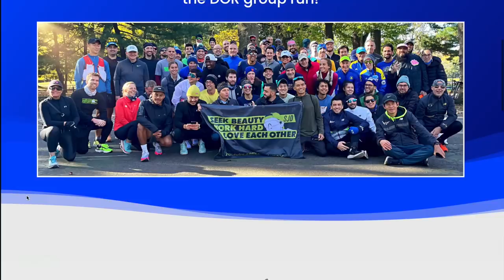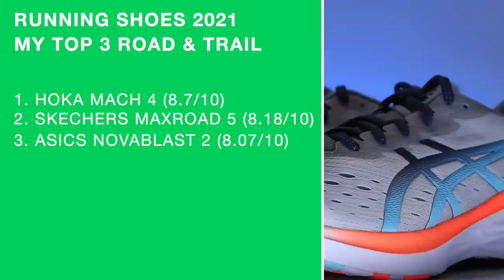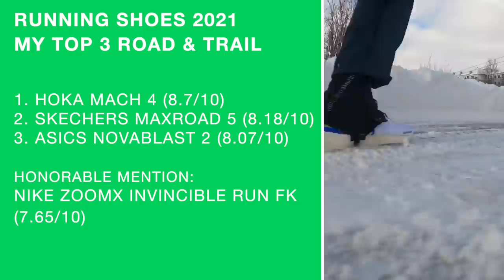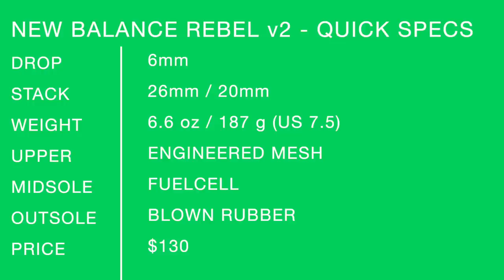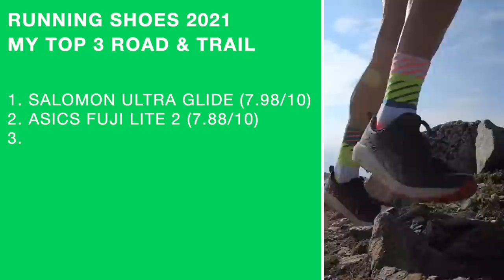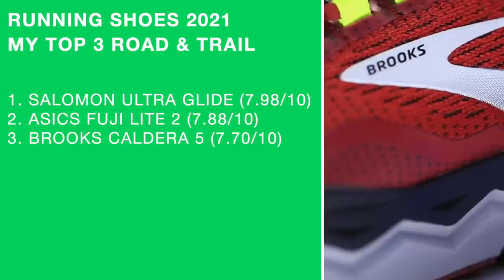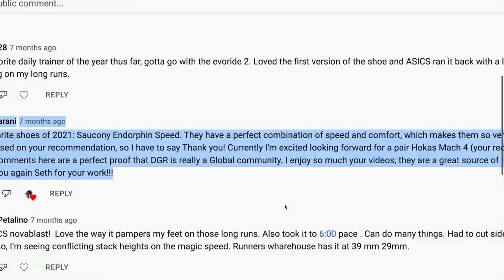My Top 3 Running Shoes of 2021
🔹 How to Join the DGR Discord Server:
2. Make sure your YouTube account and Discord account are the same email.
3. In Discord Select User Settings
4. Select connections
5. Select Add
6. Select YouTube and log in with the same email used for DGR membership.

🔹 Next Races:
- Discerning

• Mailing Address:

USA

Seek Beauty
Work Hard &